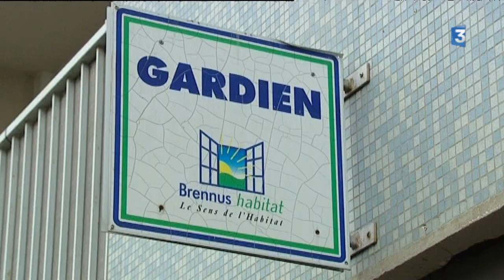Les étrennes, une tradition en perte de vitesse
Janvier, c'est la période des étrennes pour certains métiers. Une période où l’on glisse un petit billet glissé au gardien d'immeuble, aux éboueurs, au facteur... Dans le passé, ce cadeau a pu constituer l'équivalent d'un 13ème mois. Mais la tradition semble se perdre depuis plusieurs années. C’est le cas à Sens, dans le quartier des Champs-Plaisants, dans l’Yonne.
Le reportage de Yoann Etienne, Romain Liboz et Laurence Crotet-Beudet
Intervenants :
-Bruno Benlahoues, gardien d'immeuble
-des riverains
-Adama Barry, aide-ménagère à AJ services 89